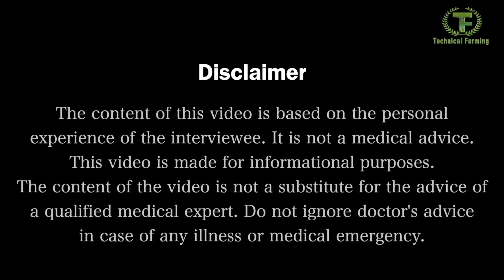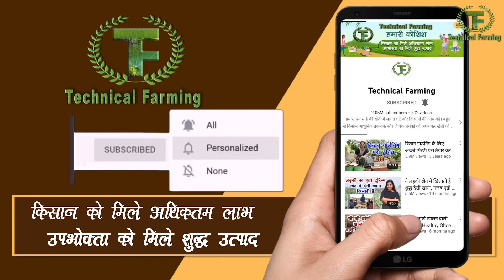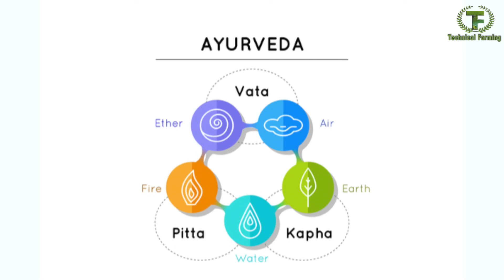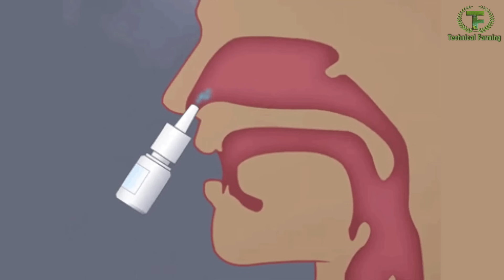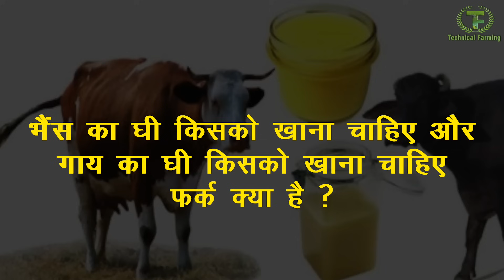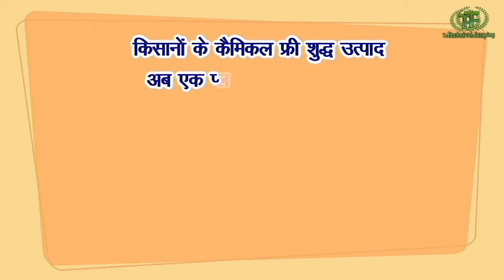अस्थमा की समस्या घर पर ऐसे ठीक की || Technical Farming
कुलदीप सिंह योग के एक्सपर्ट हैं इनके पिताजी को अस्थमा की समस्या हो गई थी ऐसे में इन्होंने दवाइयां के साथ-साथ योग और प्राणायाम पर ध्यान दिया उन्होंने अपने पिताजी को लगातार सुबह-शाम योग प्राणायाम अनुलोम विलोम और कपालभाति करवाया लगातार 1 साल तक योग करने के कारण उनके पिताजी के फेफड़े मजबूत हुए इनकी इम्यूनिटी बढ़ाई और साथ में ही उन्होंने देसी गाय के घी की एक-एक बूंद नाक में डालना शुरू किया। इस प्रक्रिया को लगातार करने से उनके पिताजी की अस्थमा की समस्या रिवर्स होना शुरू हो गई और आज यह बिल्कुल स्वस्थ हैं इस वीडियो में इन्होंने बताया है कि कैसे अस्थमा की समस्या रिवर्स की
Kuldeep Singh is an expert in Yoga. His father was suffering from asthma problem. In such a situation, along with medicines, he paid attention to Yoga and Pranayam. He made his father do Yoga Pranayam, Anulom Vilom and Kapalbhati continuously in the morning and evening for 1 year continuously. Due to this, his father's lungs became stronger and his immunity increased and he also started putting one drop of desi cow's ghee in his nose. By doing this process continuously, his father's asthma problem started getting reversed and today he is completely healthy. In this video he has told how the asthma problem was reversed.